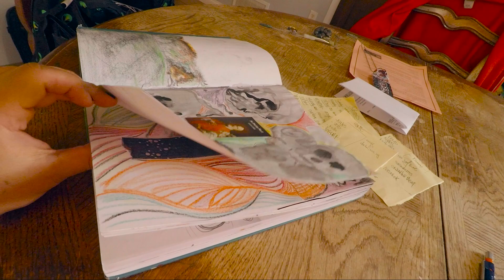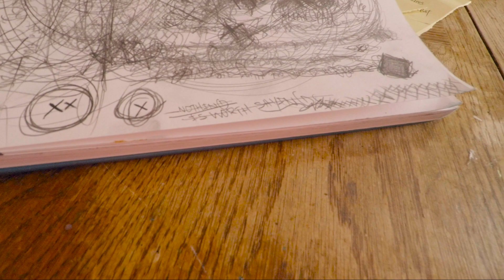Figuring out what being back on My Terms means. (VLOG)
Absence somewhat explained. Priorities questioned. (VLOG - WEEK 20, YEAR 6)
FK Arts
MUSIC IN VIDEO:

Intro/Outro Music: Original Composition by Jordan Wendzina  @10synapseMusic12

Endcard Photo Supplied by  @strudelbrand

 Vlogger, Vlog, Vlogging, Art, Artist, Art Artist Life, Alberta